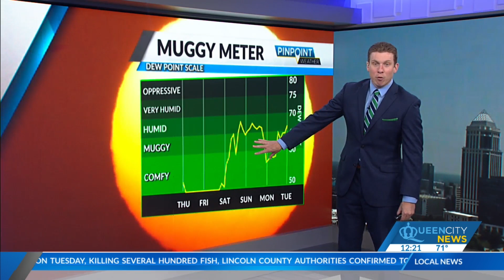Thursday Midday Forecast, June 8, 2023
Thursday will be mostly sunny with highs peaking near 80 degrees. Winds will be light out of the north northwest between 3 and 7 miles per hour. With high pressure in control we’ll still see a Code Orange Air Quality Alert for today which urges folks with heart or lung disease to limit strenuous activities outdoors. This goes for the children and elderly as well. QCNEWS.COM/WEATHER